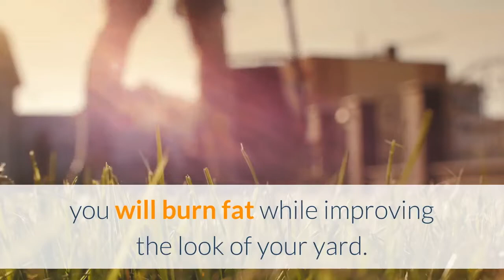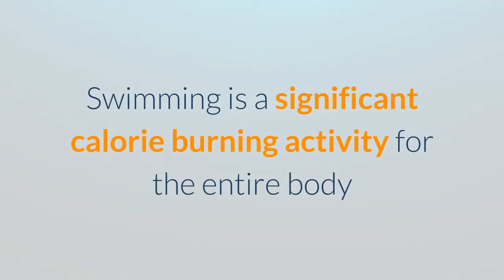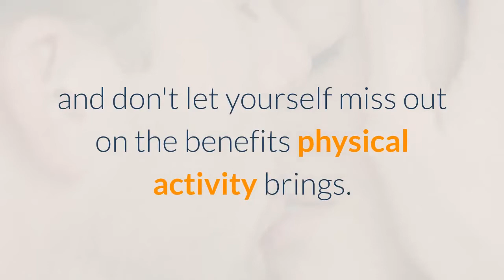Exercises and Workouts - 8 Ways To Get Fit Without Hitting The Gym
One of the most important things you need to do to promote a healthy body is making sure you are getting enough daily physical activity. Too many people miss the mark, however, because they believe you need to be in the gym to exercise and just don't have the time during the day to make it there.

The good news there are plenty of ways to get fit outside of the gym if you just get a little creative. Here are eight ways to take your fitness up a notch without stepping foot on a treadmill or picking up a free weight...

1. Hike. Consider going out on a Saturday you don't have anything going on and taking a long hike around the neighborhood. Or, head out to a hiking trail and get away from it all. Even better!

2. Plant a garden. Don't underestimate how many calories you can burn doing yard work. Whether you chose to plant flowers or mow your grass, you will burn fat while improving the look of your yard.

3. Go swimming. Swimming is a significant calorie burning activity for the entire body and is great fun as well. Take your kids out for a day at the pool.

4. Walk and talk. Next time a friend calls to get together, consider going for a walk and catching up rather than going somewhere to sit. It is a fast and easy way to boost your calorie burn.

5. Turn up the music and dance. Few activities burn calories like dancing, so give this a try next time you are stuck inside and need some exercise. As an added benefit, this is one of the top ways to boost your mood as well.

6. Do a deep clean. Every so often, set an afternoon aside to do some deep cleaning in your house. A few hours of this - really getting down and scrubbing will work almost every muscle in your body. Book a massage for yourself afterward as a reward for all your hard work.

7. Get some stretching in. Do not overlook the importance of stretching. Get some stretching in every day. It takes 10 minutes and can be done in the comfort of your home. It is a great way to get yourself more mobile.

8. Toss a ball. Finally, if you have a few minutes before or after dinner, go outside and toss a ball back and forth. Do this with your significant other or your kids if you have them. It is a fun activity everyone can do.

Keep these ideas in mind and don't let yourself miss out on the benefits physical activity brings.

EXERCISE AND WORKOUT TIPS

The 2 Week Diet - No. 1 Best Weight Loss Diet

exercise dance,
exercise at home,
exercise for abs,
exercise after eating,
ab exercises for men at home,
ab exercises for women at home,
exercise before sleep,
exercise belly fat,
exercise before bed,
exercise booty,
exercise cardio,
exercise dance music,
exercise diet,
exercise every morning,
exercise easy,
exercise everyday,
exercise easy steps,
exercise every night,
exercise for beginners,
exercise for men,
exercise for hips,
exercise gain weight,
exercise guide,
exercise girls and boys,
exercise green screen,
exercise good for the lungs

workout for abs,
workout for butt,
workout at home abs,
workout arms,
workout chest,
workout cardio,
workout chest at home,
workout dumbbells,
workout exercise,
workout everyday,
workout every morning,
workout exercises at home,
workout for women,